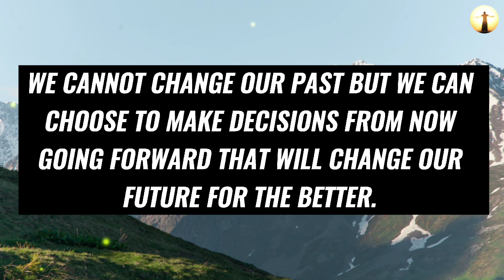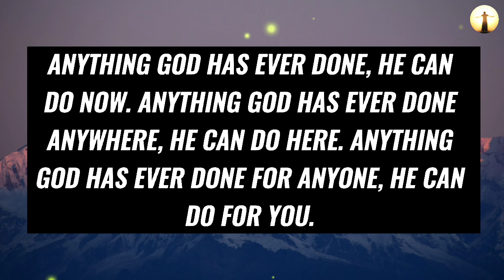❣️ God Jesus Message Today 🙇‍♂️ | God Ask: DO YOU IGNORING ME, MY CHILD 😭💔 | God is saying today 💯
Topics covered:

This Video Includes All These Searches 👇
1. God message for you today
2. God message for me
3. Jesus Christ message
4. God quotes
5. Bible quotes
6. Message from god
7. Prayer
8. Urgent message
9. Jesus message
10. Message
11. God says
12. Today message for me
13. God thought
14. God blessing message
15. God helps
16. Message from the heaven
17. God Jesus message
18. God's message
19. Message for God
20. Lord message
21. Message from the universe
22. Universe message
23. Law of attraction